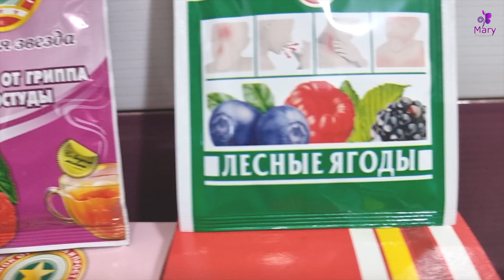فاصل: وصفات جورجية فعالة وسريعة لعلاج الرشح والزكام واحتقان البلعوم.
فاصل٢:
ضمن سلسلة فواصل قصيرة، أعرض لكم الطرق الشعبية لدى الجورجيين في معالجة الرشح والزكام.. إضافة إلى الأدوية المتعارف عليها لديهم في علاج ذلك للصغار والكبار.
أتمنى لكم شتاء ممتعا وصحة جيدة  🌷